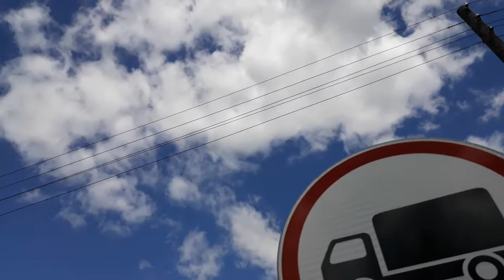Кучевые облака и синее небо. Дзен.